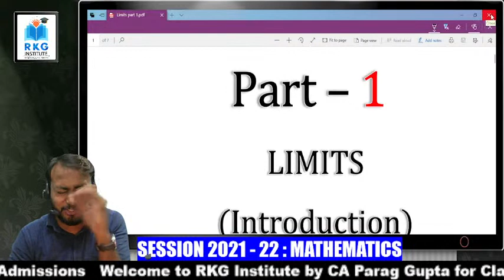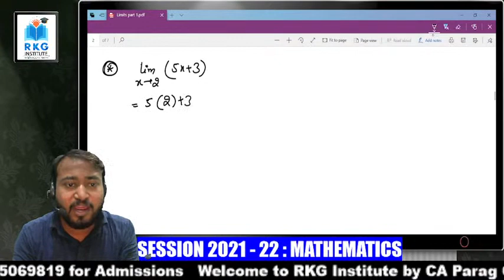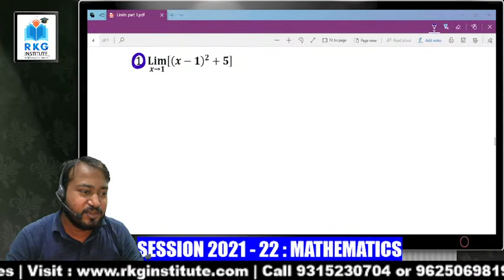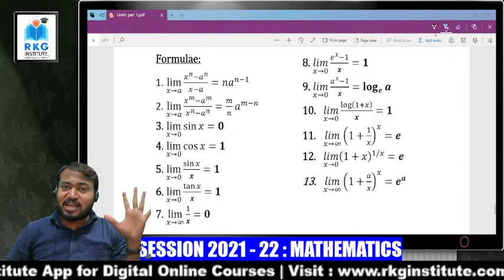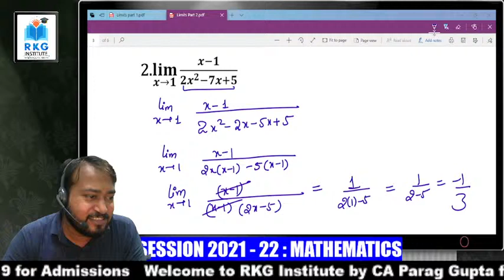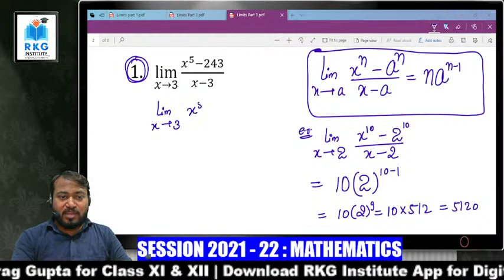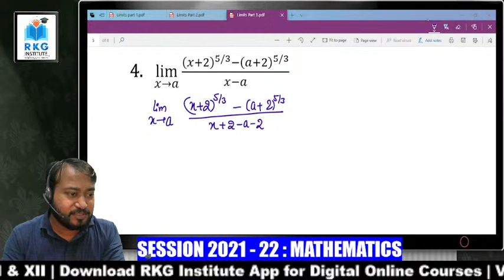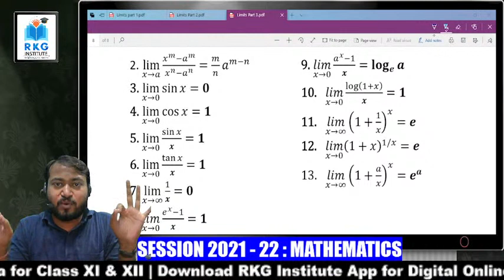Class XII (Session 2021-22) : Maths - Limits, Continuity & Differentiability : Lecture 15 | YTCHAMPS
BE AN RKGIAN : RKG App at Playstore

BALL PEN for regular Practice
BALL PEN for EXAMS

BOOKS we follow in RKG - Using these books will ensure best result for you. Buy the books directly using the links given below

CLASS 12th (XII)

ECONOMICS
1) INDIAN ECO
2) MACRO
3) Sandeep Garg

BUSINESS STUDIES
RKG Booklets (By Ankur Aggarwal Sir)

MATHEMATICS
Standard Maths
Applied Maths Best Book
Applied Maths Book for Practice

SAMPLE PAPER BOOKS (Must Buy to Score 95+)